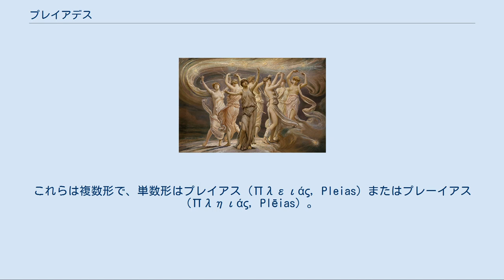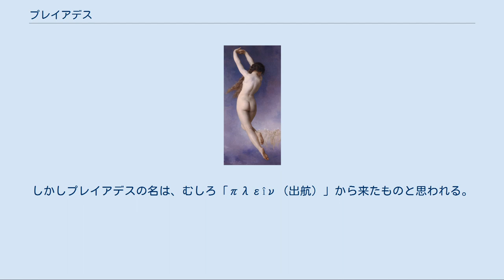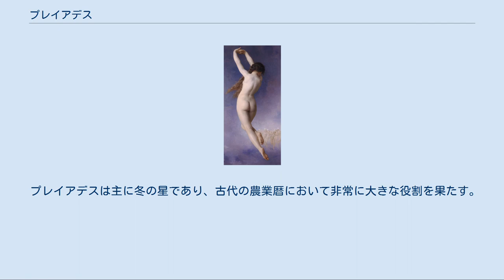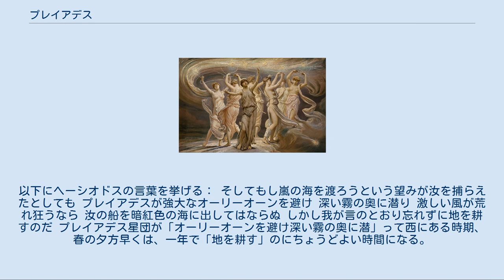プレイアデス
エリュー・ヴェッダーの1885年の絵画『プレイアデス』。
 プレイアデス（古希: Πλειάδες, Pleïades）またはプレーイアデス（古希: Πληιάδες, Plēïades）は、ギリシア神話に登場する7人姉妹。
一部の ει を長母音とする古い発音からプレーアデスとも。
また綴りは Peleiades とも。
これらは複数形で、単数形はプレイアス (Πλειάς, Pleias) またはプレーイアス (Πληιάς, Plēias) 。
また逆に、Πλειάδες をプレイアスたちなどとも訳す。
 ティーターン族のアトラースと、海のニュンペーであるプレーイオネーとの間の7人娘であり、キュレーネー山で生まれた。
カリュプソー、ヒュアース、ヒュアデス、ヘスペリデスとは姉妹で、一説にカリュプソーとディオーネーをプレイアデスに含める（この場合ディオーネーはアトラースの娘とされる）。
 プレイアデス姉妹は狩猟と貞潔の女神アルテミスの侍女であり、ヒュアデスの7人姉妹と共に、幼いディオニューソスの乳母兼教師を務め、アトランティデス（Atlantides）、ドドニデス（Dodonides）、ニュシアデス（Nysiades）と呼ばれた。
 あるいは一説に、アマゾーンの女王の姉妹だという。
この場合の姉妹の名はよく知られた7姉妹とは異なる。
 プレイアデスという名前の起源については、いくつかの説がある。
かつては、彼女らの母プレーイオネーから来たものと考えられていた。
しかしプレイアデスの名は、むしろ「πλεîν（出航）」から来たものと思われる。
なぜなら、プレイアデス星団が地中海で見られるのは夏の夜、5月の中旬から11月の初めにかけてであり、これは古代においては航海の時期に当たるからである。
この起源は、ウェルギリウスを初め、古代文明諸国で認められていた。
 プレイアデス7姉妹のうち、メロペーを除いた6人が、ゼウス、ポセイドーン、アレースなど、オリンポスの重要な男性神と交わり、子を産んだ。
 ウィリアム・アドルフ・ブグローの1884年の絵画『恥じたメロペー』。
個人蔵。
 プレイアデスは、プレイアデス星団の7つ星と同一視される。
『カタステリスモイ』などによる、彼女ら姉妹が星になる物語は、プレイアデスに関する神話のうち最も印象深いものの1つである。
ただしこれは元からあった神話ではなく、天体図から生まれた説話のようである。
 アトラースが天を背負う役目を負わされた後、オーリーオーンがプレイアデス全員を追いかけ回すようになった。
ゼウスは彼女らを初めはハトに、ついでその父を慰められるようプレイアデスを星に変えた。
オリオン座はいまだプレイアデス星団を追って夜空を回っているという。
 物語にはいくつかのバージョンがあり、7姉妹全員が死に至ったのは、父アトラースの運命と姉妹ヒュアデスの喪失を嘆くあまりだという。
そこで最高神ゼウスが、姉妹を空に置いて不死性を与え、彼女ら7つの星はプレイアデス星団として知られるようになった。
 プレイアデス星団は6つの星の輝きは明るく見えるのに比べ、7つめの星メロペーは暗く見える。
これは、人間と交わったことを永劫に恥じてぼんやりと輝くのだとも、輝きの鈍い星はダルダノスの死を悼むエーレクトラーであるともいう。
また別の神話ではアステロペーであるともいう。
 古代ギリシアの詩人ヘーシオドスは叙事詩『仕事と日』の中で幾度か、プレイアデスに言及している。
 プレイアデスは主に冬の星であり、古代の農業暦において非常に大きな役割を果たす。
以下にヘーシオドスの言葉を挙げる： そしてもし嵐の海を渡ろうという望みが汝を捕らえたとしても プレイアデスが強大なオーリーオーンを避け 深い霧の奥に潜り 激しい風が荒れ狂うなら 汝の船を暗紅色の海に出してはならぬ しかし我が言のとおり忘れずに地を耕すのだ プレイアデス星団が「オーリーオーンを避け深い霧の奥に潜」って西にある時期、春の夕方早くは、一年で「地を耕す」のにちょうどよい時間になる。